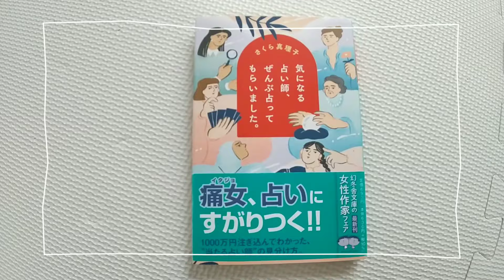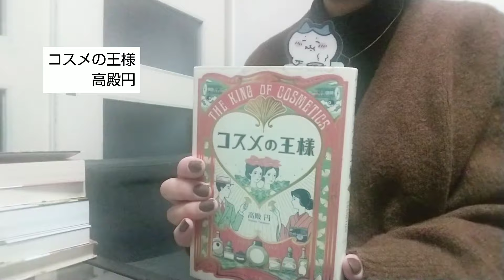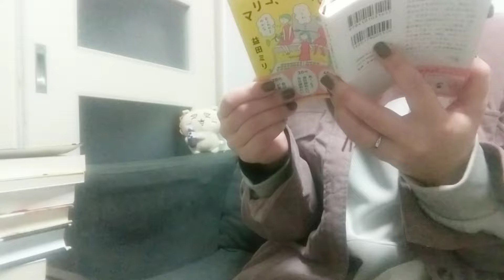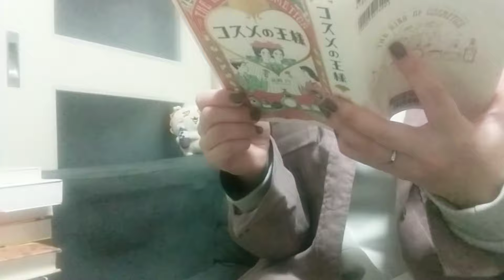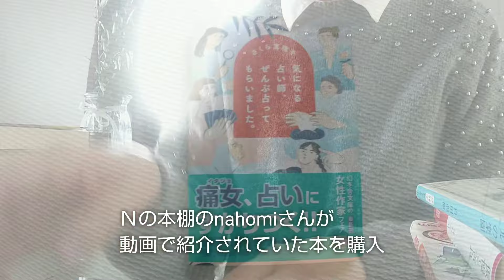【vlog】♯102 読書、併読、カエルの楽園読了、購入本、好きな文章、ちいかわ、コーヒー、花を買う、主婦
珍しく図書館へ行っていない動画です。

傲慢と善良　辻村深月
コスメの王様　高殿円
そして誰もいなくなった　アガサ・クリスティ　青木久惠訳
サキの忘れ物　津村記久子
変な家2 雨穴
ある行旅死亡人の物語　共同通信大阪社会部武田惇志　伊藤亜衣
マリコ、うまくいくよ　益田ミリ
カエルの楽園　百田尚樹